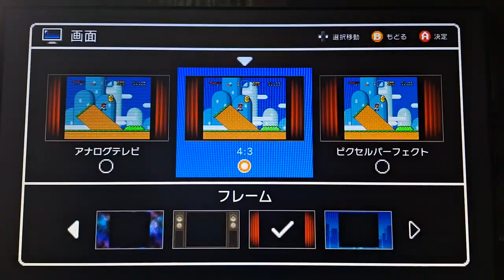[実況]「魂斗羅スピリッツ（SFC）」スーパーファミコンクラシックミニプレイ！アナログテレビモード検証（スマホ撮影）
過去の実況プレイより、2024年1月頃。レトロゲーム中心にプレイしてます。スマホで、撮影しています。画質は悪いです。あと、自己満足のプレイなので、クリアを目指している訳ではありません。ご了承ください。 過去の実況プレイより、ゲームの説明や、攻略法まで、喋りながらのプレイです。ゲームは、個人的にやりたいゲームを やっています。